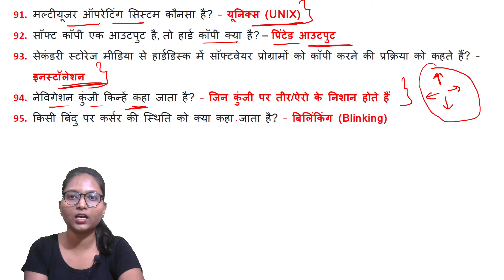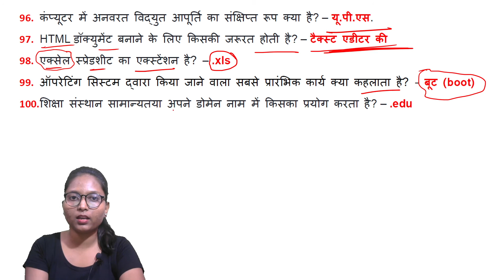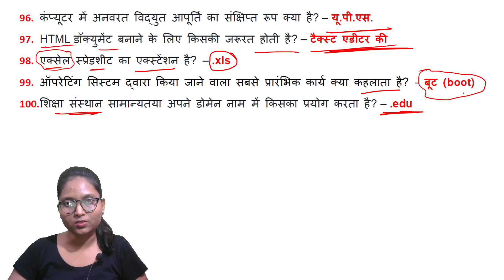Computer one liner | with pdf | basic computer| UPSI |UP ASI | UPSSC-- PET by Sarika Singh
✍ UPSI/ASI 2021 | Important Computer Questions for UP Police SI/ASI Exam | UPSI GK by Sarika Singh
Attend this UPSI/ASI Computer Class by Sarika Singh & Solve these Important Questions on Computer for UPSI/ASI 2021 Exam.
One liners of computer help you to crack your upcoming exams.

1.Computer for UPSI
2.One liners of computer
3.Computer course for UPASI
4.Computer course for UPSI
6. Computer course with pdf
7.free computer classes
8.Computer classes for upcoming exam
9. UPSSSC computer classes
10.Best computer classes on you tube

Best Seller Books  📚
Here are the top books 📚 for DSSSB Exam-2021.
1. Maths Book Naveen Ankganit In Hindi
2. Arithmetic 📚_
3.Lucent's Sampurna Hindi Vyakaran 📚
4.Lucents Samanya Hindi 📚
5. Reasoning Book In Hindi - Verbal and Non-Verbal 📚
6.Reasoning Book In English 📚
7.Master Reasoning Book in Hindi
9. English Grammar & Composition
10.General Knowledge📚
11.Computer Book in English 📚
12. Computer Book in Hindi 📚
12.General Science In Hindi 📚

📲 Our Online Courses 📱
🟢 Edu. Psychology & TA/TM/RA
🟢 REET EXAM
🟢 SuperTet Jr. Assit. Teachers
🟢 UGC-NET EXAM
🟢 SuperTet
🟢 UPTET EXAM
🟢 GIC EXAM
🟢 SUBJECT SPECIAL
🟢 KVS EXAM
✅ Course validity: 1 Year/Till Exam

✅ PDF Notes(Bilingual)

Course Fees: 499 Rs.

DSSSB GP Special | Target Batch

👉 DSSSB Maths TGT Batch Start Soon.

Pedagogy Spl. Batch | Target 100% Marks in CDP | CDP

✅ Registration starts on 1st June

✍🏻Batch Join करने के लिए Playstore से Adhyayan adda  App Download करे।

💻 Online Courses
🌍 CTET
🌍 KVS
🌍 SUPERTET
🌍 UPTET
🌍 UP TGT/PGT
🌍 GIC (UP)
🌍 UGC-NET
🌍 MPTET
🌍 SUBJECT SPECIAL